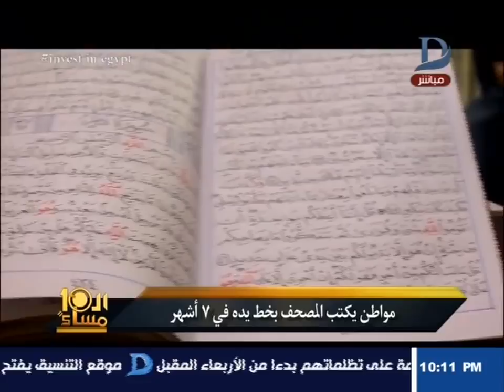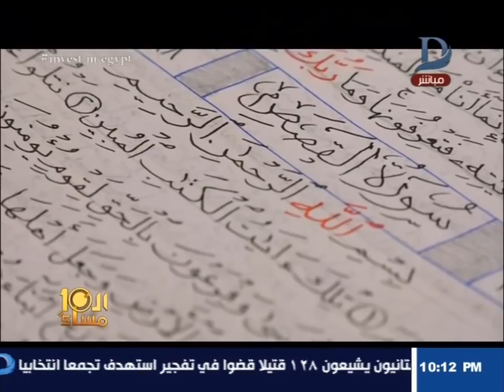المعجزة تحققت... شاب كتب القرآن كاملا ورزق بمولوده بعد 6 أشهر